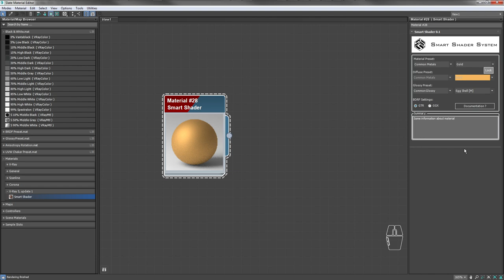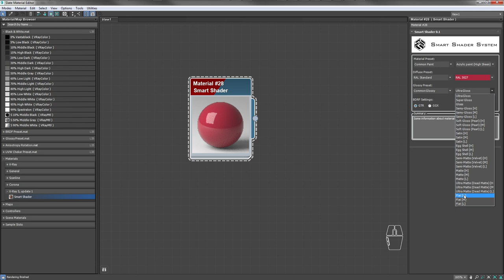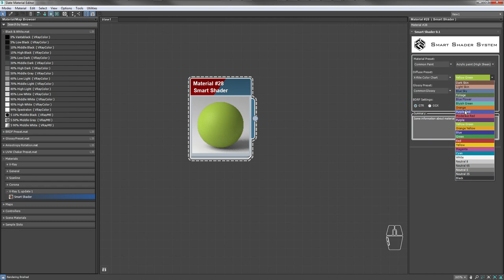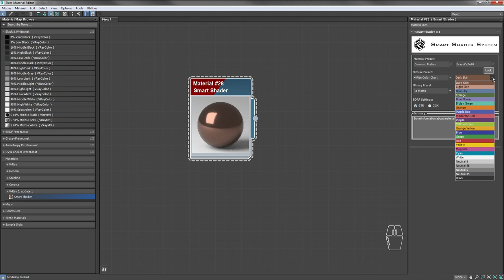Smart Shader System. 3ds max plugin for V-ray and Corona Renderers.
Let me introduce to your attention a short demonstration video about the plugin's work - Smart Shader System.

The plugin is made for use in the Archviz area. The main task of this solution is to simplify the creation and settings of simple materials and make this routine process fast and enjoyable by using ready-made libraries and presets that correspond to the basic principles of PBR.

During the development, we are the following tasks were set:

➤ Creating ready-to-use palettes for Diffuse colours (Ral, NCS, etc.)
➤ Creating ready-to-use presets for Materials (Plastic, Paint, Metals, Fabric, etc.)
➤ Creating ready-to-use presets for Glossy value.

At now, this is a relatively modest solution, and only the main functions are implemented. Not all palettes are added yet, and not all presets of materials are configured and only a group of testing materials.

This solution is not a new shader, and it's simply a modified user interface for the standard VrayMtl material. The standard functions are hidden, but simultaneously, the full potential of the shader is used to the maximum.
For example, by changing the glossy preset, other fine settings associated with this option are also changed, for which there is no time to refine in the usual Archviz pipeline.
All this happens according to a certain algorithm inherent in the plugin. The final release version will implement the option of converting to standard material (VrayMtl or CoronaPhysicalMtl) with preservation of all settings.

The release will take place for the V-Ray version soon, for the Corona Renderer, a little later, when all the roughness in the V-Ray version is fixed. For other rendering systems, the plugin will adapt upon request.

Now I would like to get feedback from you - like / dislike the idea and what you would like to add, what is unclear, etc.

Хочу представить вашему вниманию короткое видео демонстрации работы плагина - Smart Shader System

Плагин рассчитан на применение в архвиз сфере. Задача плагина упростить создание и настройку простых материалов, сделать этот рутинный процесс быстрым и приятным за счет использования готовых библиотек и предустановок, которые отвечают базовым PBR принципам.

При разработке ставились следующие задачи:

➤ Готовые палитры для диффузного цвета (Ral, NCS и т.д.)
➤ Готовые пресеты материалов (Пластик, Краска, Металлы, Ткань и т.д.)
➤ Готовые персеты значений глосси

Пока это достаточно скромное решение и реализован только первоначальный, базовый функционал, не все палитры еще добавлены и настроены не все пресеты, а только тестовая группа материалов.

Данное решение это не новый шейдер, а просто измененный пользовательский интерфейс у стандартного материала VrayMtl, в котором скрыт базовый функционал, но при этом весь потенциал шейдера задействован по максимуму.
Например, меняя пресет глосси, меняются и другие взаимосвязанные с этой опцией тонкие настройки, на шлифовку которых в обычном архвиз пайплайне нет времени. Все это происходит по определенному алгоритму, заложенному в системе плагина. В релизе будет реализована опция конвертации в обычный материал с сохранением всех предустановок, поэтому никаких проблем при дистрибутивном рендере, передаче сцены у вас не возникнет, на выходе будет стандартный материал для вашей рендер системы.

Релиз для V-Ray состоится в ближайшее время, для Corona Renderer и его стандартного материала CoronaPhysicalMtl, чуть поздней, когда будут отшлифованы все шероховатости у V-Ray версии. Для других рендер систем плагин будет адаптироваться, по запросу...

Сейчас же мне бы хотелось получить от вас обратную связь - нравится\не нравится идея... что бы вы хотели добавить... что не понятно и т.д.